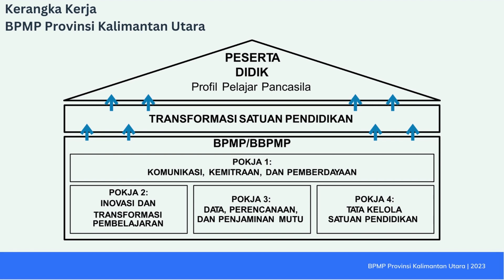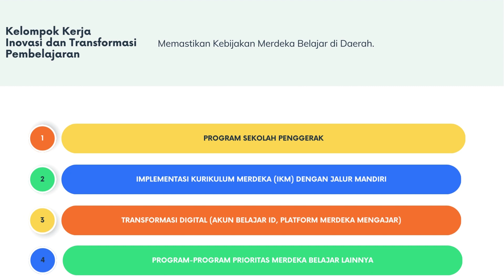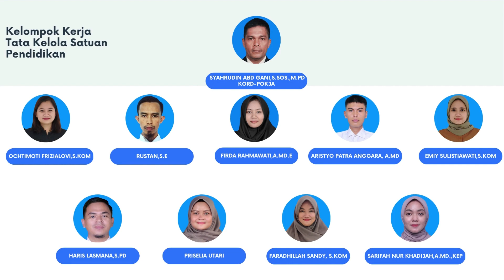Pokja BPMP Provinsi Kalimantan Utara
melalui Channel YouTube ini kami berharap dapat menjadi sarana Media Komunikasi dan Informasi bagi Pemangku Kepentingan Pendidikan di Provinsi Kalimantan Utara.